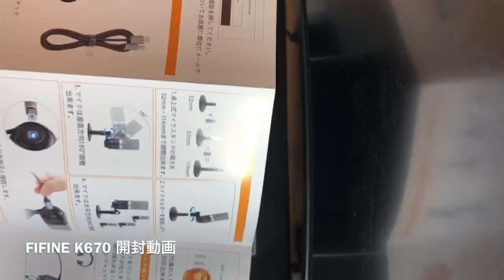FIFINE K670 コンデンサーマイク レビュー 開封編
amazon link↓